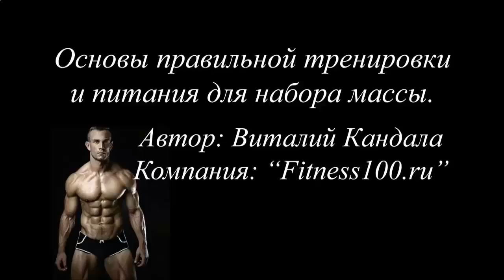КАК НАКАЧАТЬ МЫШЦЫ ПРЕССА ЗА НЕДЕЛЮ